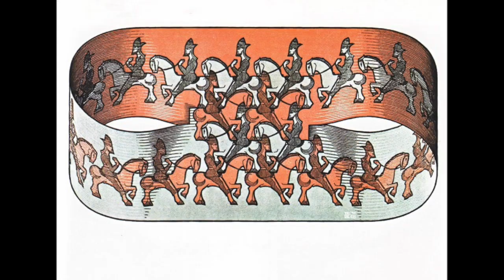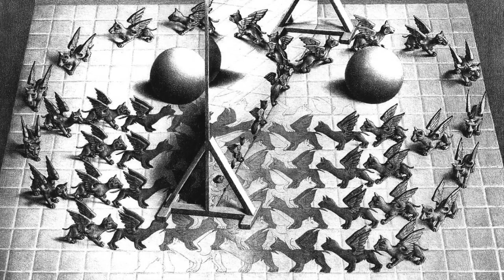Leopold's Short Life - adapted from Bach, illustrated with Escher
The logic and precision of J.S. Bach & M.C. Escher have much in common. "Leopold's Short Life" is adapted by "Prelude & Fugue No. 2 in C Minor" from The Well-Tempered Clavier, Book 1, and uses woodcuts and drawings by M. C. Escher to illustrate. The images lend an entirely new meaning to the music.

Prelude No. 2 is the first Bach I ever played on the piano, assigned to me by my University piano professor in 1977. Although I loved Bach's music from my first hearing as a child, I was a latecomer as a performer. In this re-interpretation, I experiment with the rhythms and chords, but maintain the over structural, although I edit out a quarter of the Prelude, keeping all the Fugue. I love how the 21st and 18th centuries merge/collide.

I've named my version in honor of the prince of Köthen (where the original piece was written). Prince Leopold, as well as Bach's son  Leopold Augustus, for whom the prince stood as godfather, share inspirational citations. Bach's son died in infancy. (Only nine of his 22 children survived him.) Prince Leopold died from smallpox at age 33, after the disease took his only son and second daughter. There is something about the drama of Bach's original score, combined with the dissonances I've added, that made me think of the many shortened lives Bach dealt with during his time.